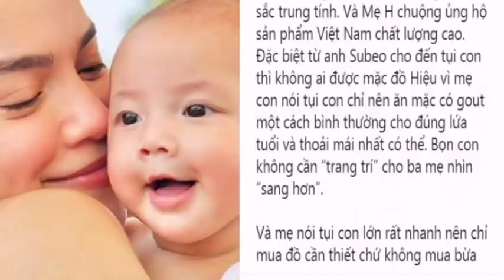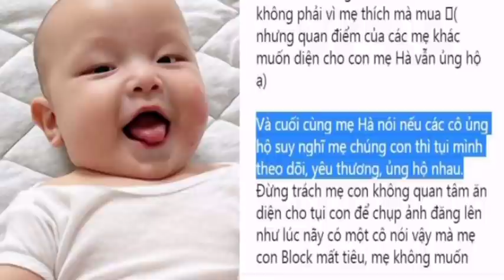Hồ Ngọc Hà bất ngờ đăng tâm thư sau khi bị fan nói về cách ăn mặc của cặp song sinh Lisa và Leon.